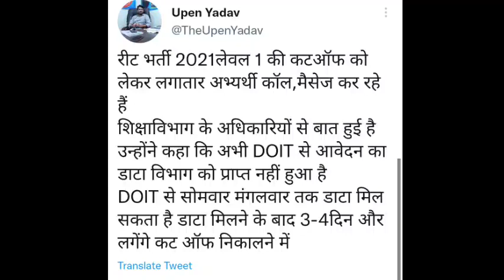Reet Level 1 Cutoff/reet cutoff level 1/reet cutoff/reet_news_today/reet latestnews/Reet News Today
Exam 2021 Cutoff Level 1,2/reet cutoff level 1/reet cutoff level2/reet cutoff/REET NEWS TODAY
Reet Cutoff Answer Key/Reet Exam2021/Reet Exam Cutoff Level 1,2/reet cutoff level2/REET NEWS TODAY

Rajasthan Reet Result 2021 | REET Result date Big News
Reet Cutoff 2021 | Reet 2021 Today NewsI

reet result
reet 2021 cutoff
reet 2021 expected result date
reet exam 2021
reet result 2021 news

reetcutoff2021 fortsparea
reetlevel1&2 cutoff2021tsparea

2021 cutt off/ reet sst cut off